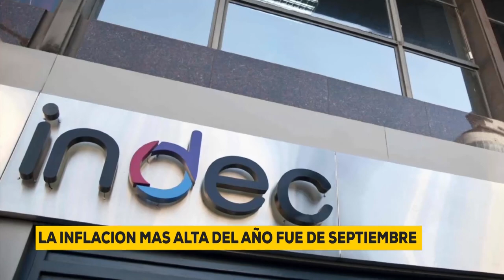La inflación más alta del año fue de Septiembre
Fue menor que la media nacional que llegó a 5,9%. Indumentaria y gastos de salud tuvieron un incremento del 10,4%.